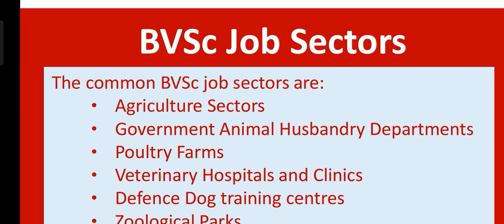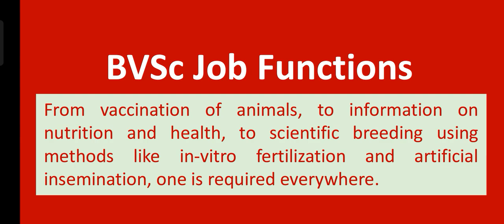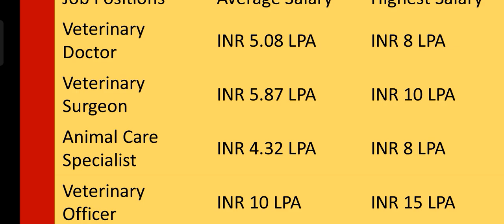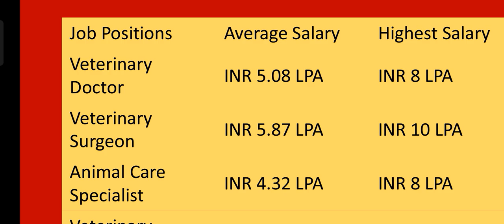BVSc & AH | Job Sectors, Roles & Salary Trends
ktvschool tanuvas vci BVSc & AH | Job Sectors, Roles & Salary Trends